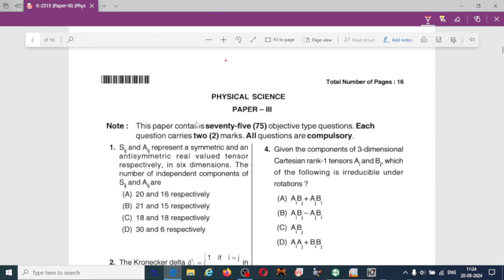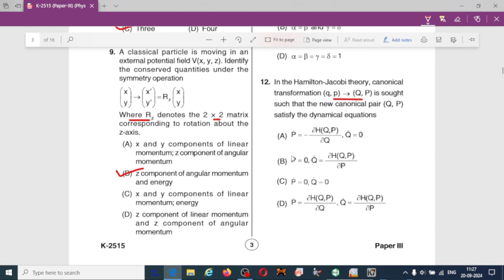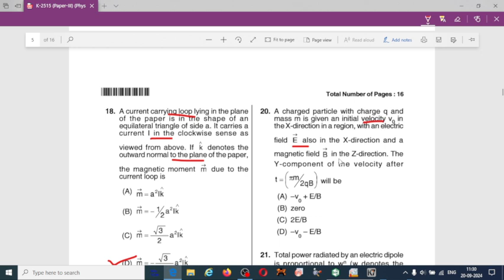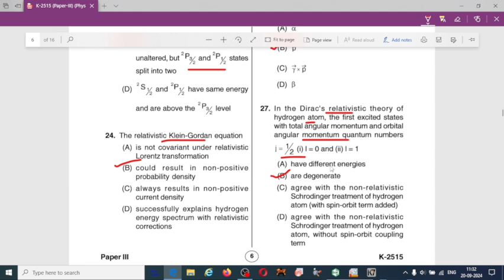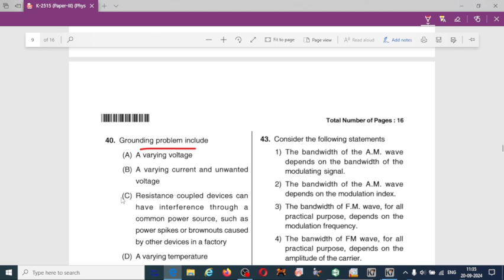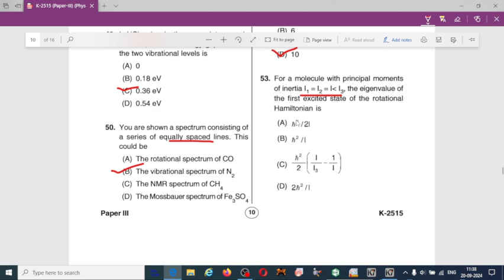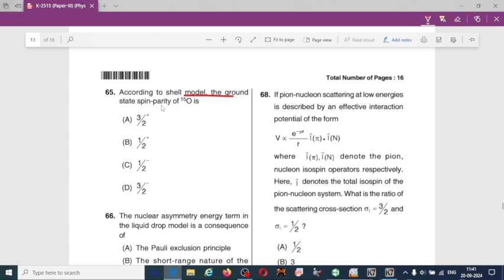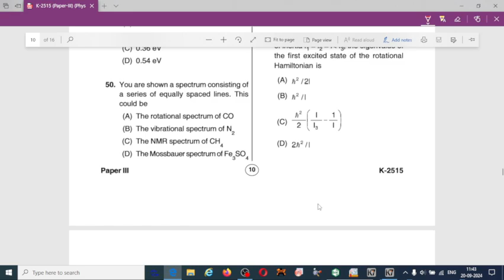KSET Physical Science 2015 question paper with key answers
Hii Everyone  I am Dr. Shivaleela Basavaraj, Physics Lecturer

The Karnataka State Eligibility Test (KSET) is a state-level examination conducted by the Karnataka Examination Authority to determine candidates' eligibility for Assistant Professor positions in universities and colleges across Karnataka.

Online classes for Free by Dr SB Physics on My official Channel

KSET General Paper I -Teaching and Research Aptitude
KSET Physical Science Core Subject of Paper
Mathematical Methods of Physics
Classical Mechanics
Electromagnetic Theory
Quantum Mechanics
Thermodynamic And Statistical Physics
Electronics and Experimental Methods
Atomic & Molecular Physics